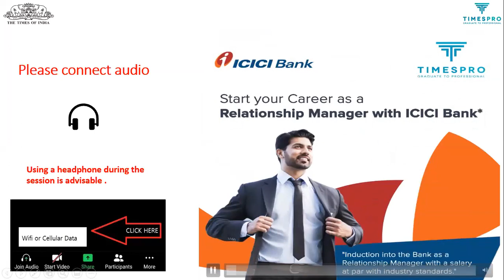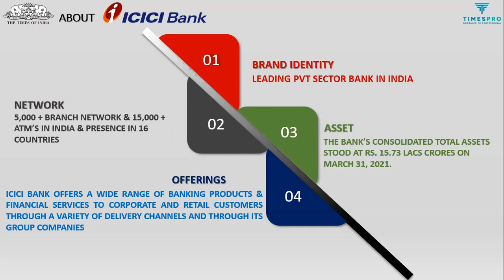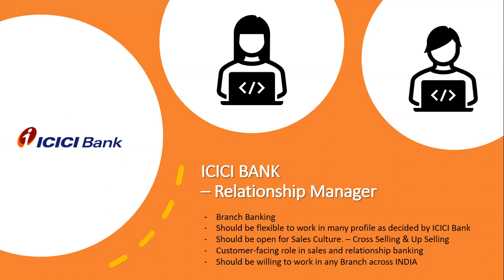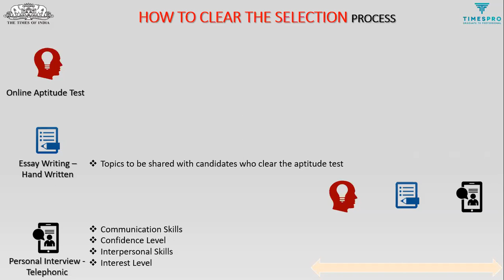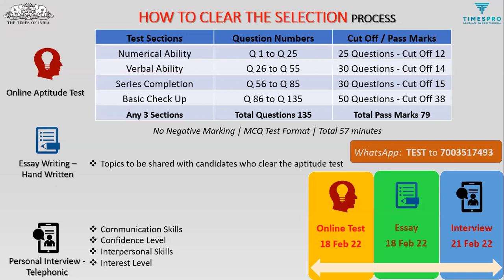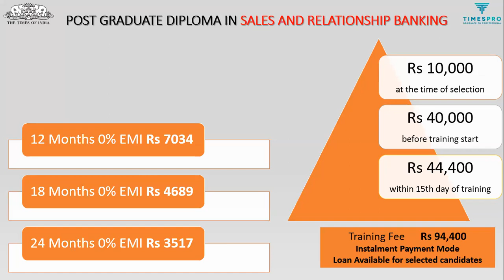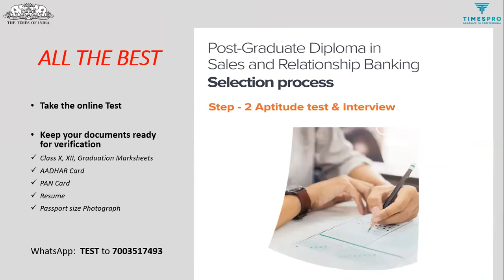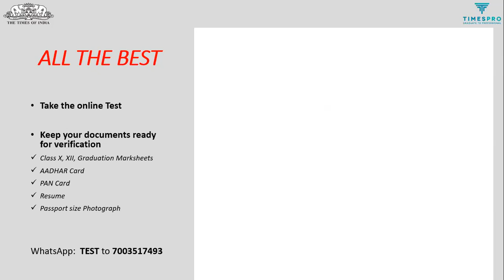ICICI Bank Selection Drive - Organized By Barasat Government College on 17th February, 2022